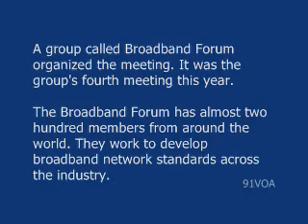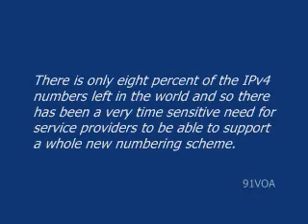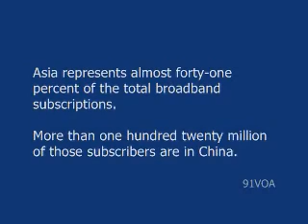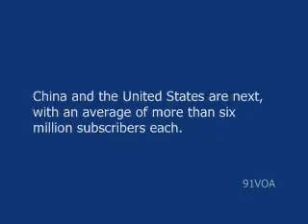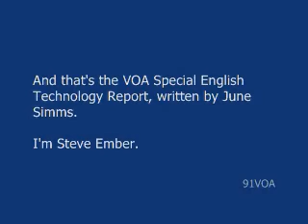[91VOA]Broadband Subscribers Pass 500 Million in July